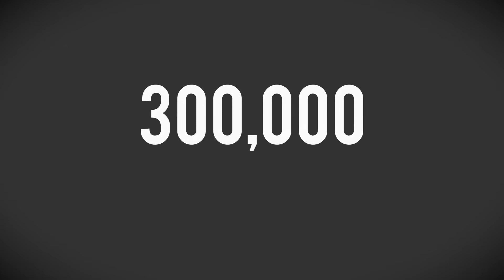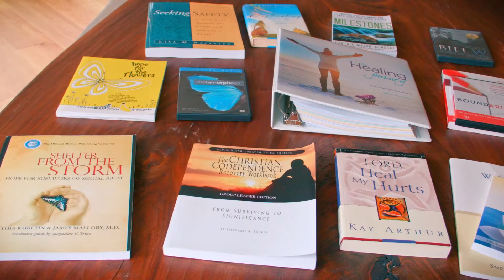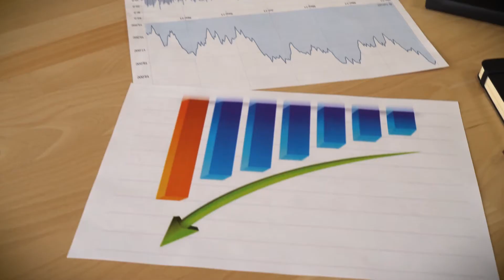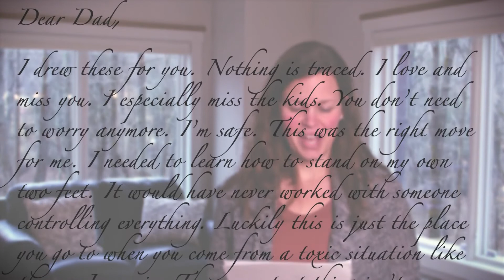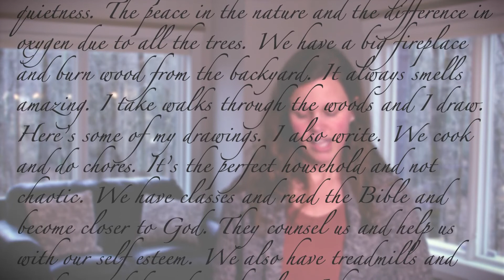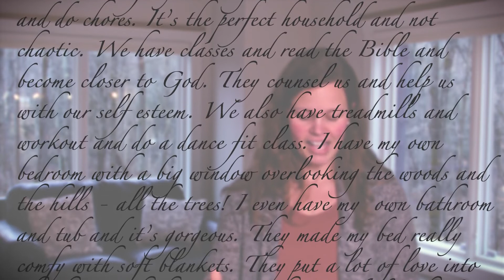The Potter's Hand Foundation Story